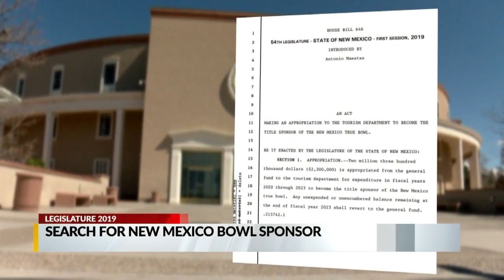Lawmaker hopes Tourism Department to sponsor New Mexico True Bowl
KRQE News 13
Lawmaker hopes Tourism Department to sponsor New Mexico True Bowl - Source